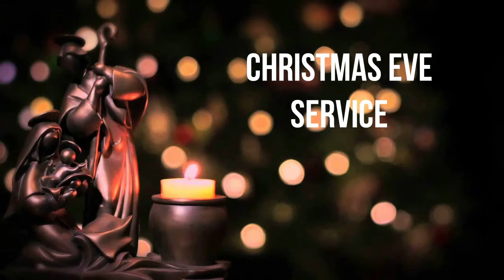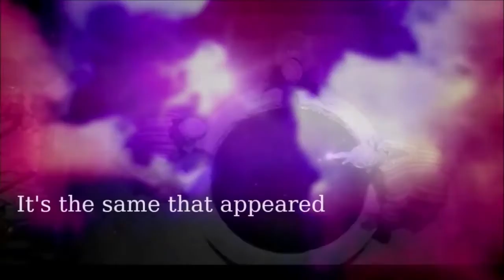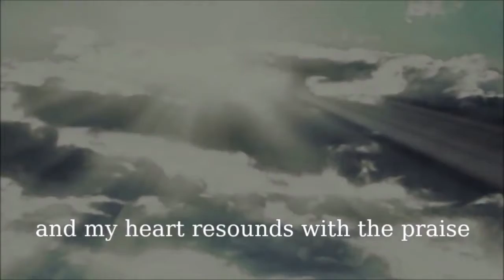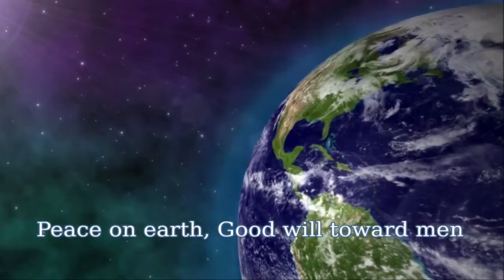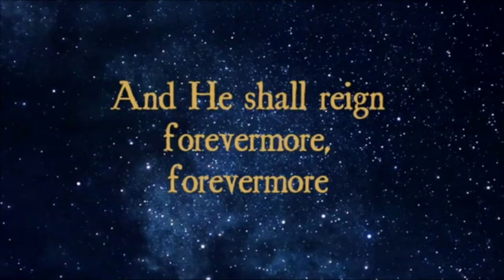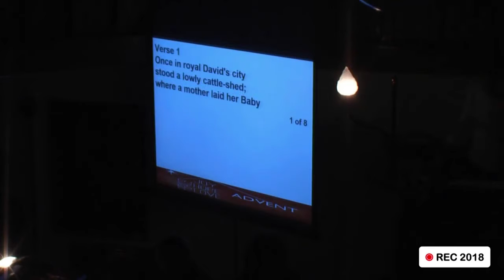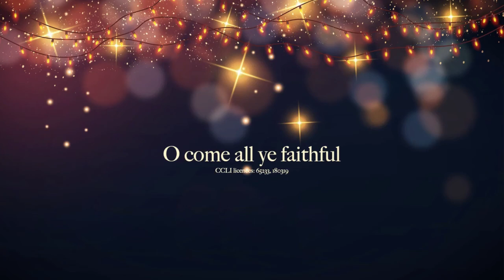Christmas Eve Service | Second Donegore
Christmas Eve service 2nd Donegore